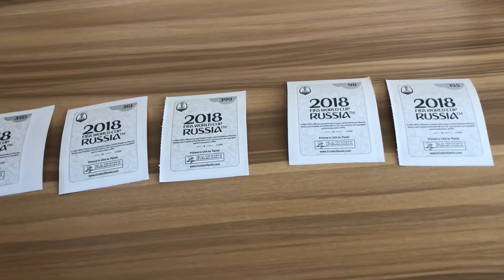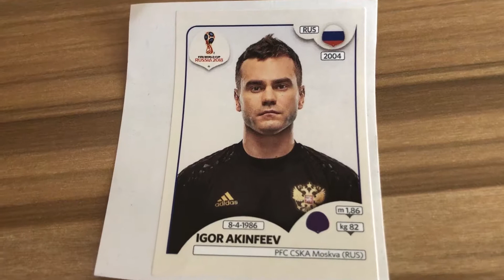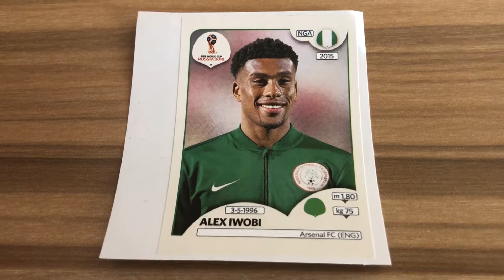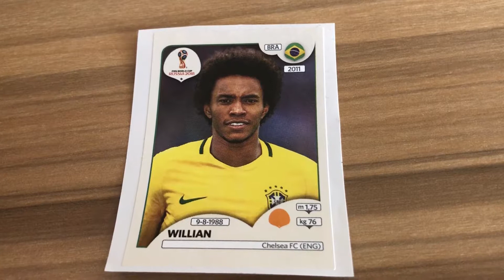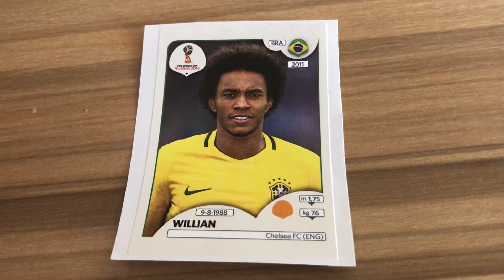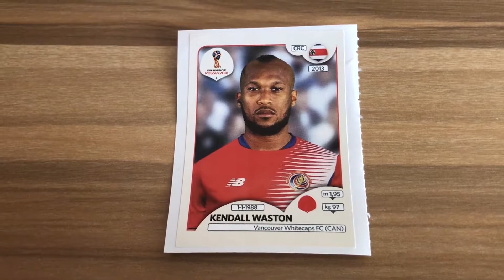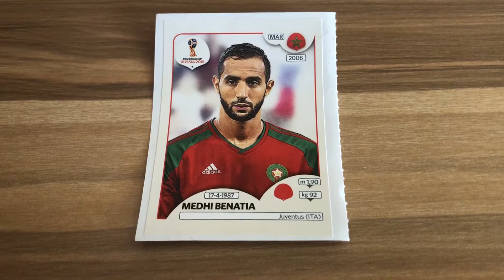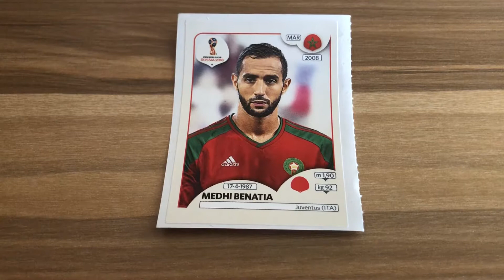Opening 6 Panini World Cup Sticker（G-Clerk球星卡开包系列）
What's Up大家好，欢迎来到Louis的球星卡频道~今天继续为大家开包Panini 2018世界杯球星纪念贴纸，希望大家喜欢~
  今天我们开出的六张贴纸分别是：阿金费耶夫（俄罗斯）；伊沃比（尼日利亚）；威廉（巴西）；肯道尔 温斯顿（哥斯达黎加）；何塞 吉梅内斯（乌拉圭）；贝纳蒂亚（摩洛哥）